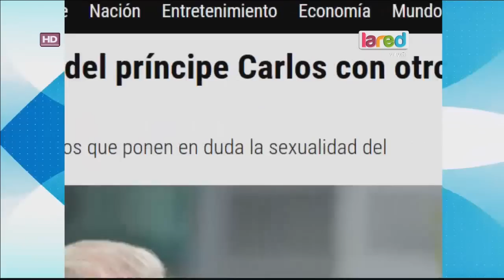Las comprometedoras fotos del Príncipe Carlos que complicarían a la Monarquía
El príncipe fue captado por algunos paparazzis en una situación que deja muchas dudas sobre lo que estaba haciendo.